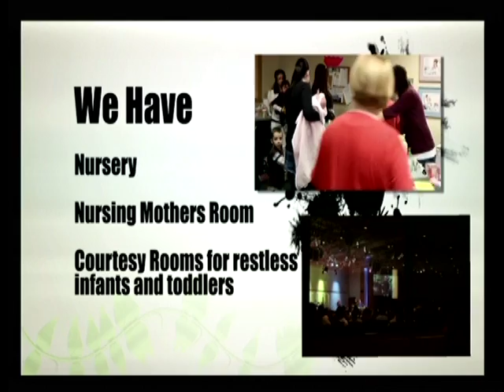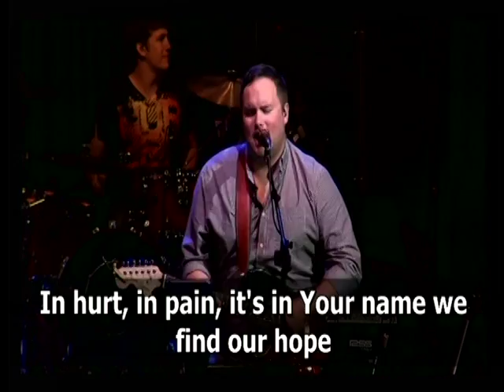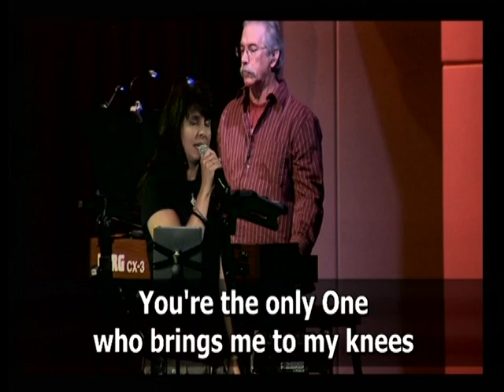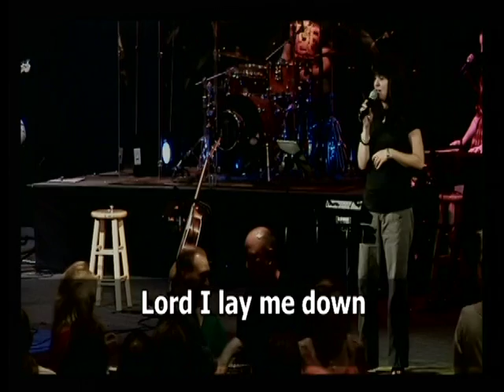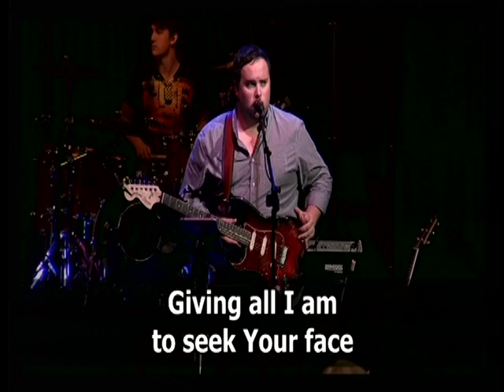1) GENESIS - All in the Family | Kirk Yamaguchi 9-30-12